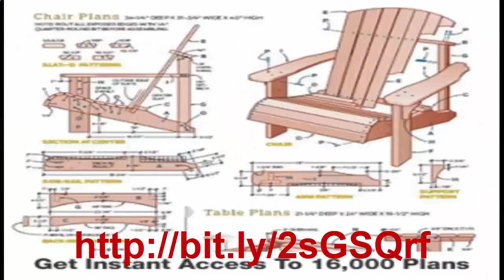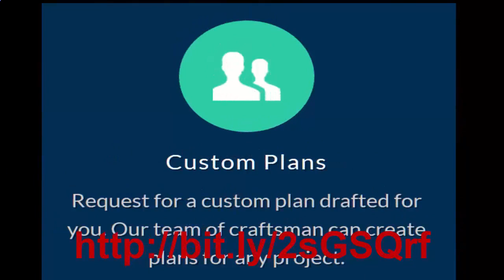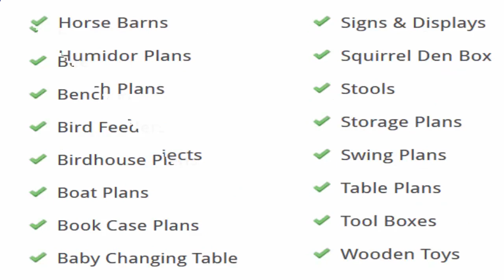Custom woodworking projects, woodworking project plans, Woodworking plans for bedside table